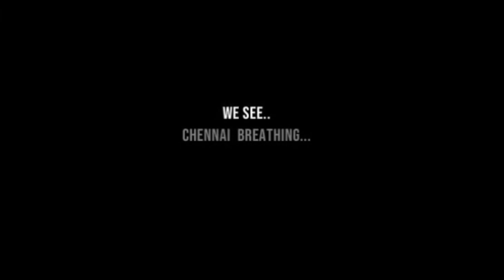Chennai Drone View Video - India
The empty and peaceful streets of Chennai while under lockdown. See Chennai like you've never seen before... empty roads, no traffic, no sounds of cars honking, only birds chirping. Drone footage gives you a whole new view of your own city.